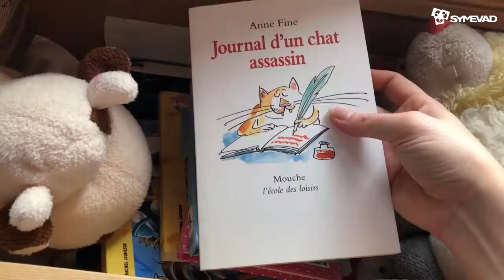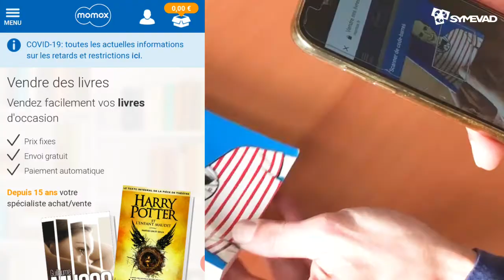Rallonger la durée de vie - Episode 2 : les livres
Vous adorez lire...oui mais voilà votre collection prend de plus en plus de place. Parmi les livres que vous avez dévoré certains vous encombre plus qu'autre chose. Voici quelques astuces gagner de la place dans votre bibliothèque tout en évitant de les jeter à la poubelle